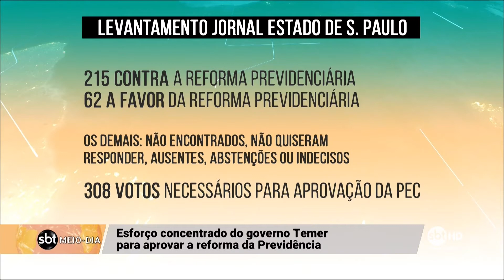Placar de SC na reforma da Previdência!